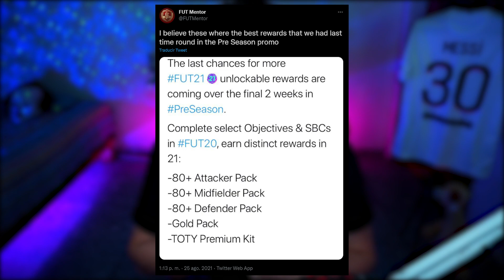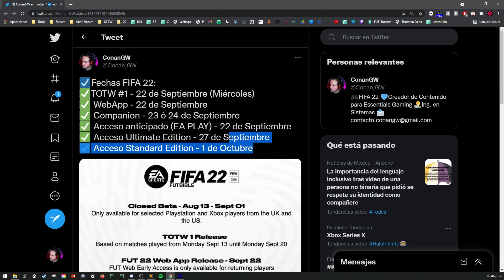PRE SEASON FIFA 21 | BREVE EXPLICACIÓN Y QUE ESPERAR DEL NUEVO EVENTO